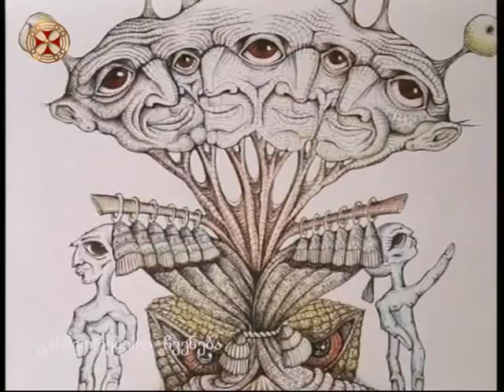გამოფენა "მე და მამა ვმუშაობთ"- დამწვრობის ცენტრის ხელმძღვანელი გუგა ქაშიბაძე